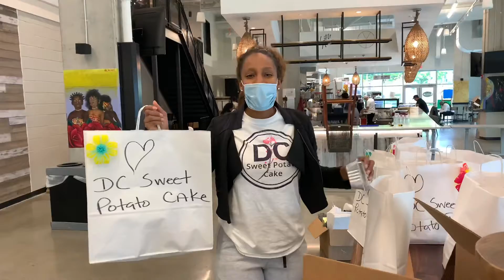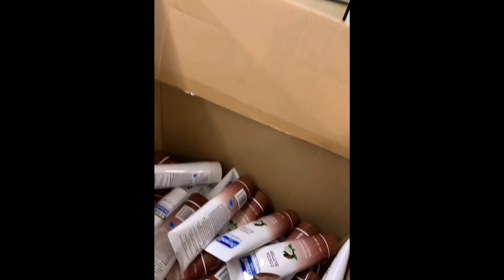“Frontline Support During COVID 19”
Take a glimpse into the past 7 weeks, through the lenses of Washington DC and Prince Georges County frontline leaders!

We are confident that in working together, we will overcome and prevail the devastation caused by the coronavirus pandemic. We need our community to know that there is hope, and that hope will overcome fear!